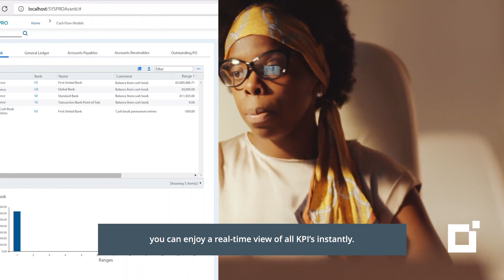SYSPRO | Next Level ERP for the Manufacturing CFO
At SYSPRO, we know that having accurate business financial data to make critical decisions is important to you as a CFO. Our industry-built ERP manufacturing solution and right practice approach will enable you to achieve Next Level success.